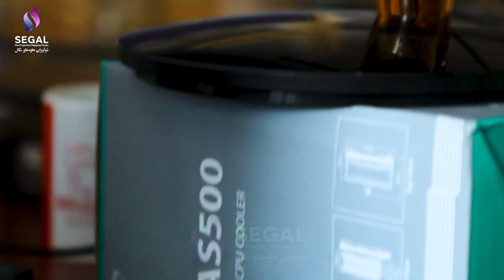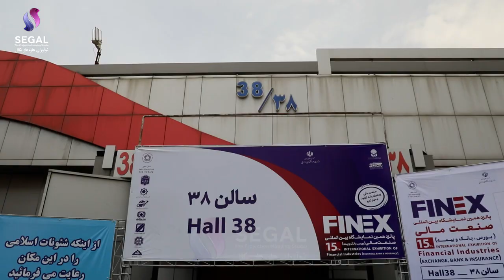Charisma Galaxy Videompping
Projection Mapping of the Charisma booth at the 15th International Exhibition of Financial Industries
Exchange, Bank and Insurance